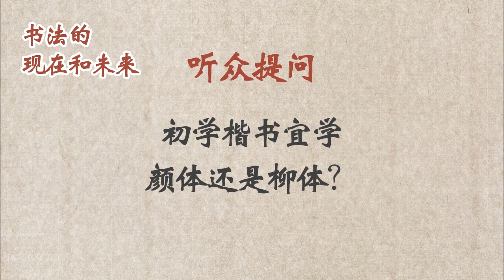10.书法学习是否从楷书学起（“书法的现在和未来”）陶海心